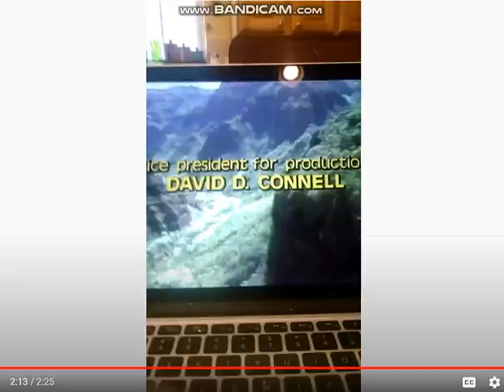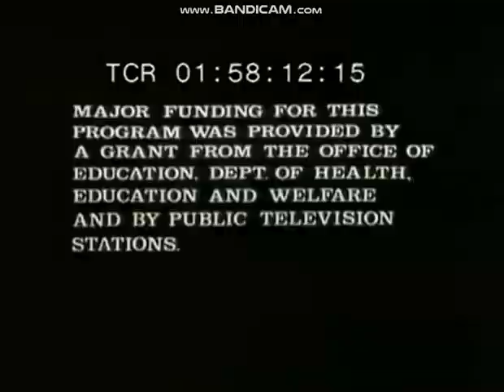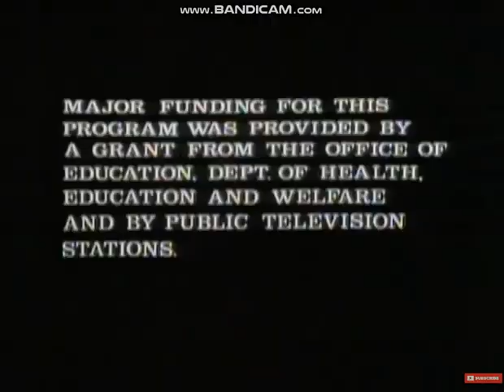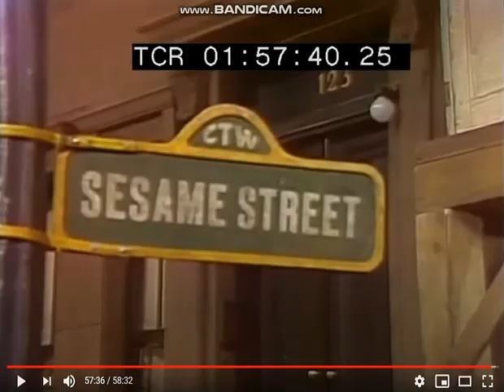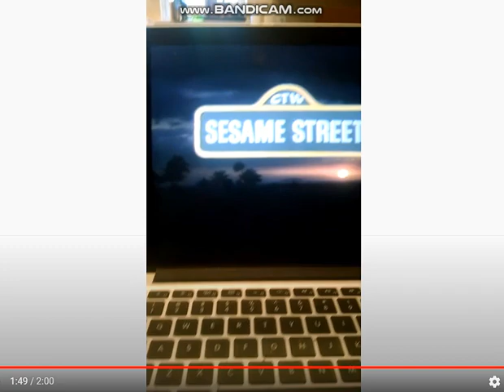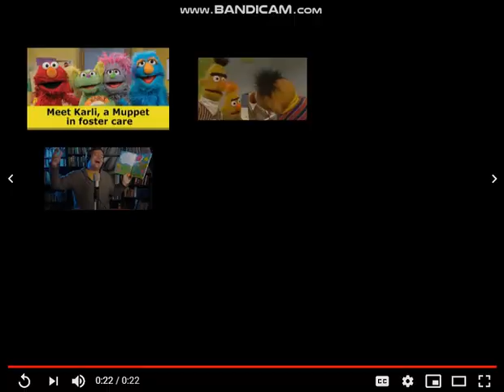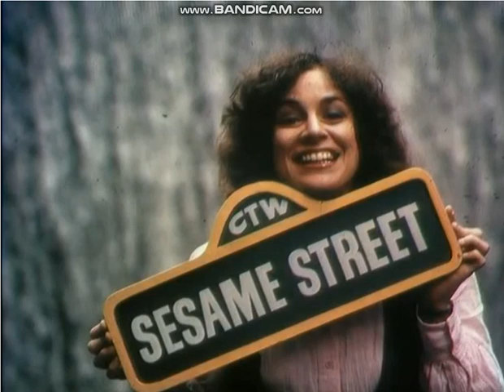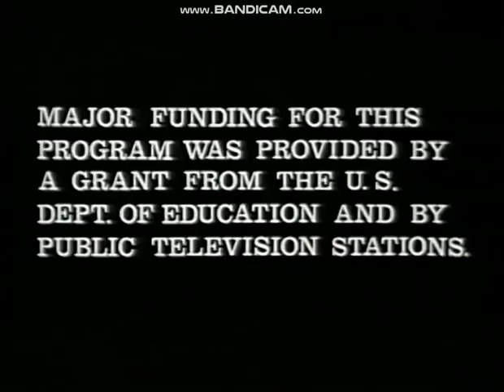Children's Television Workshop Logo Compilation #3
Here is yet again another logo compilation of the Children's Television Workshop. Sorry for the Bandicam watermark! My Bandicam got expired!